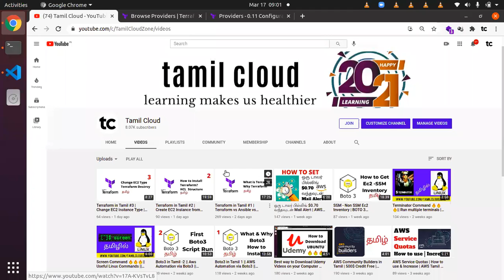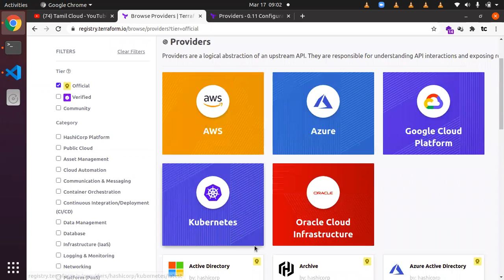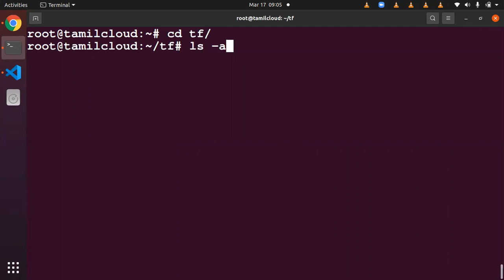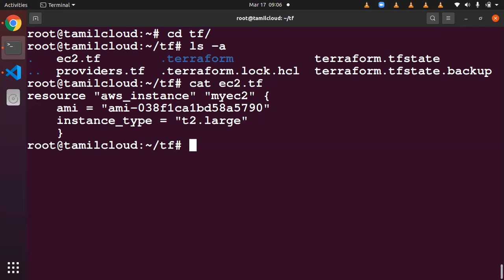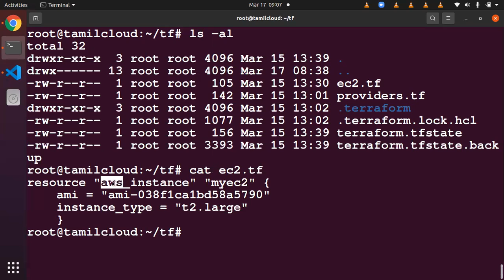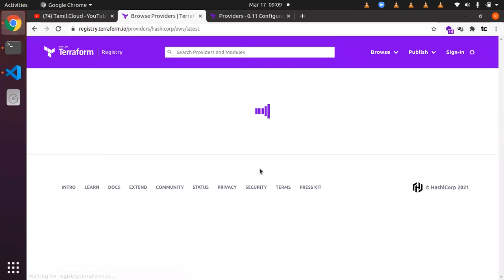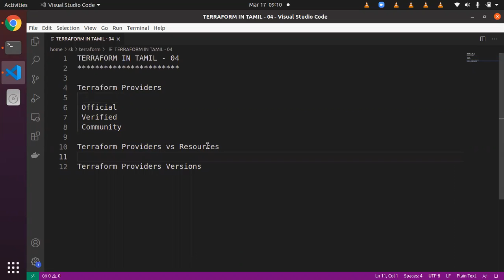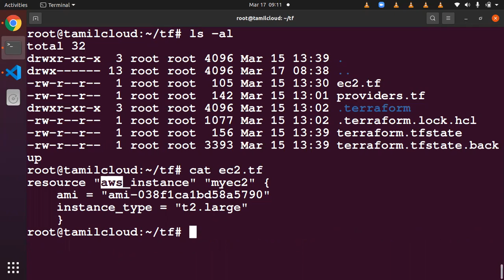Terraform in Tamil #4 | Terraform Providers vs Resources